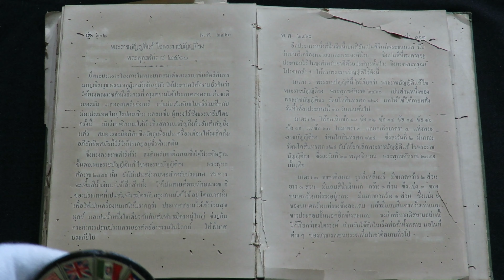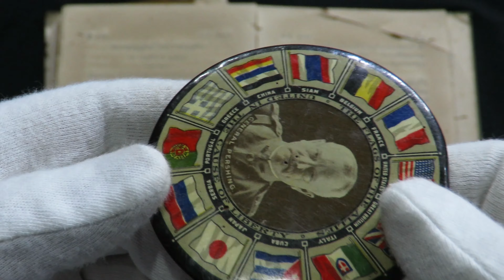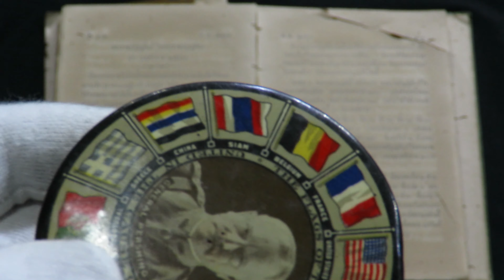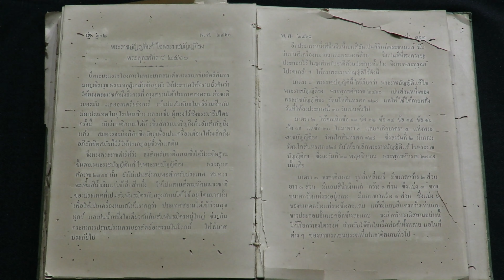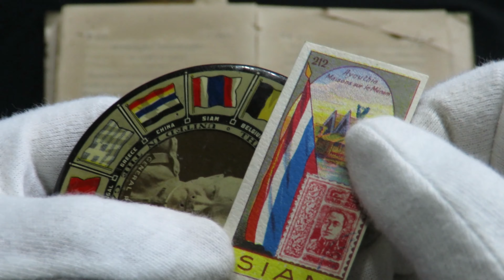เคยเห็นหรือไม่? สุดหายาก เมื่อฝรั่งทำรูปธงชาติไทยผิดๆ เมื่อกว่าร้อยปีที่แล้ว